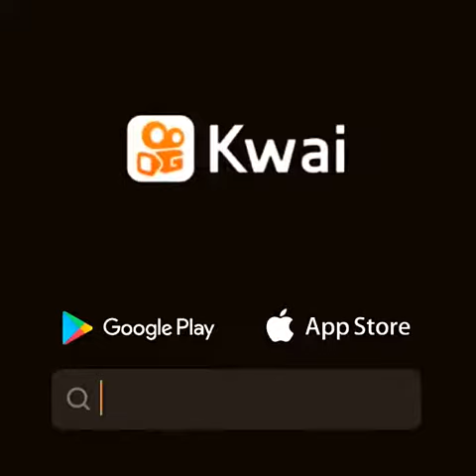go viva do seu jeito